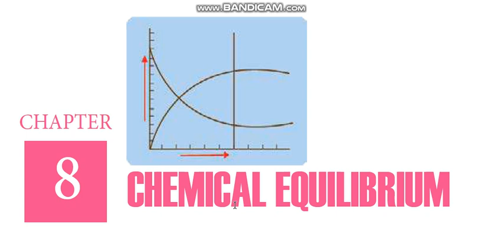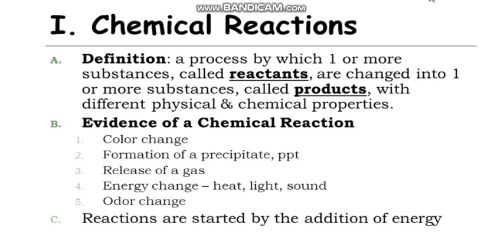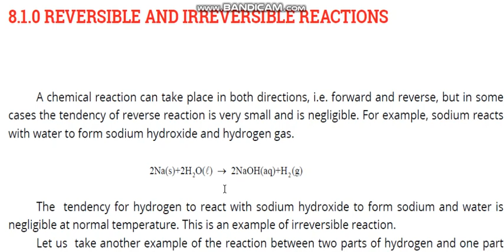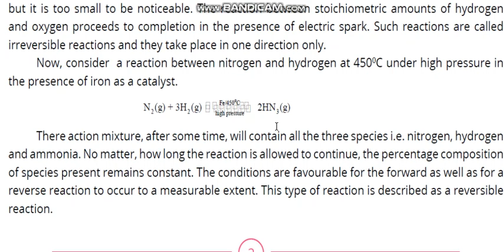Chemistry 1st year Ch# 8 Introduction of chemical equilibrium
Fast Inter (chemistry) Tutorials